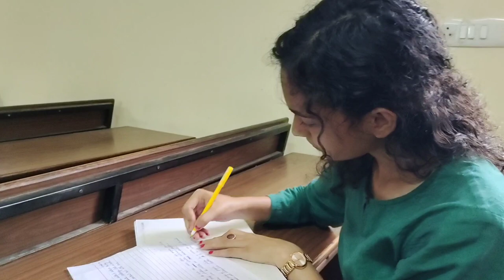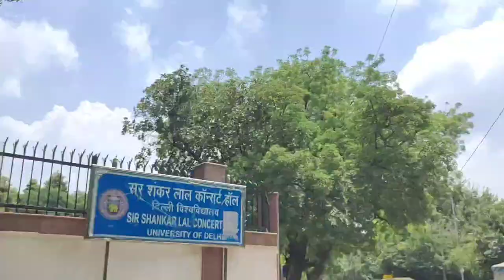College Internals ke din.. | Miranda House | Faculty of Music and Fine Arts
Hey!
Posting another college life vlog, do watch the vlog and let me know how the video is in the comment section..